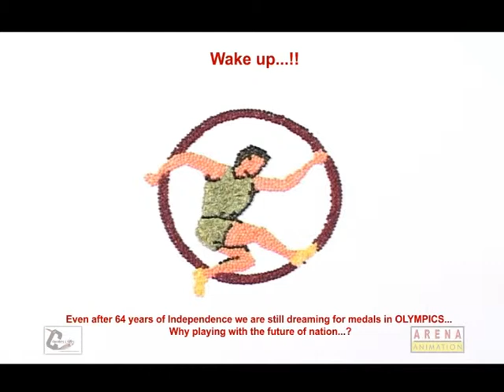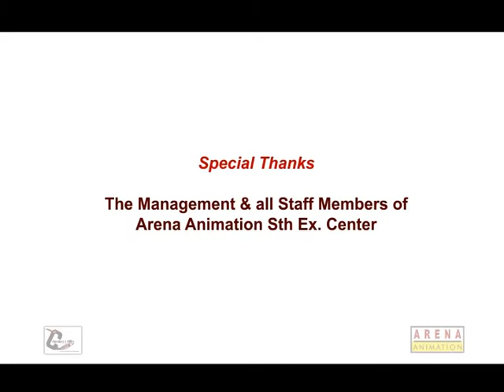EAT - Won 3 Prizes in Creative Minds 2010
EAT is a Stop Motion movie made by students of Arena South Extension. It won the 3 prizes in CREATIVE MINDS 2010 at New Delhi.
1. First prize (alongwith WAJOOD) in Stop Motion Category
2. Best Animation Style in Stop Motion Category
3. Best Movie of the overall Competition.